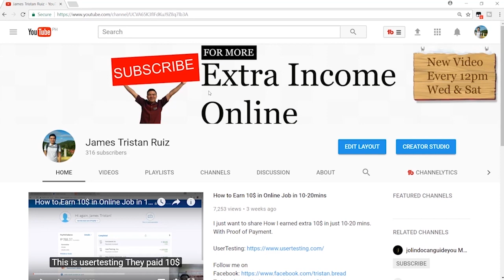Sugod Bahay - Online Jobs Edition Laptop winner + Tips sa Homebased work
Winner ng Laptop na pwedeng pwede pang Online Jobs / Homebased work. Plus I gave some Online Jobs Tips to him.

Winner po ay si sir Kyntryan Royo Nasunud po ang Rule 1 and 2 thanks po sa lahat ng Sumali :) abangan ang next giveaway sa 200k subs

(check my giveaway videos - those giveaways came from referral commisions) - Hindi po ako affiliated sa Juan For All, All For Juan Sugod Bahay ng Eat Bulaga haha Trip Trip lang yung title

Second channel check nyo tong 2nd channel ko videos ng murang kainan + commute guide

Maging updated sa mga Extra Income online